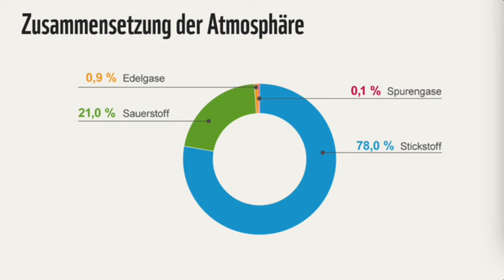Zivilisation-CO2-Sicherheit-Absicherung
Ein Staat der sich nicht die Macht nehmen lassen darf  in der Rechtsfunktion, in der Wohlfahrtsfunktion sowie in der Sicherheitsfunktion. Wenn das geschieht gerät der Staat ins Wanken und kann nicht mehr als Staat der ein Gebietsrecht mit einem gerechten Völkerrecht haben sollte angesehen werden.